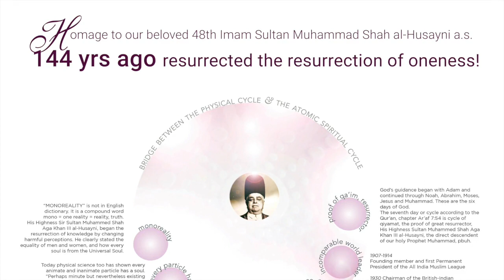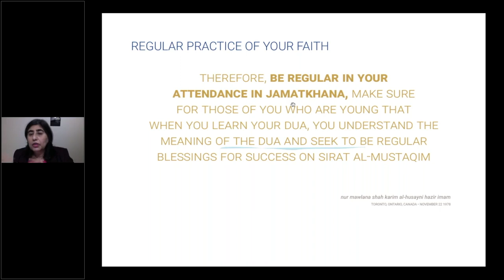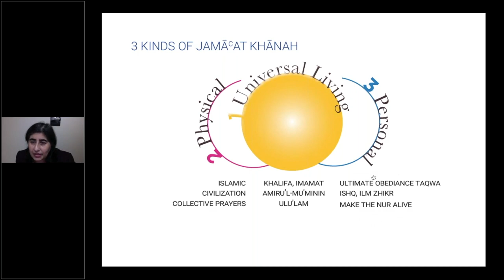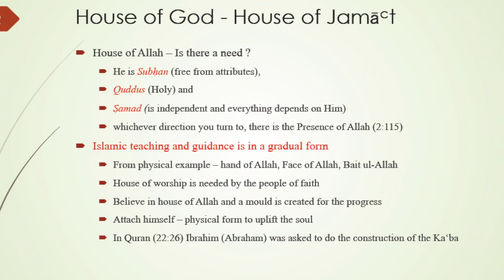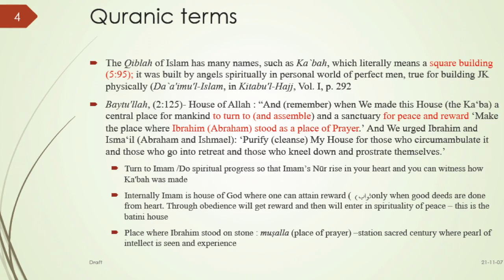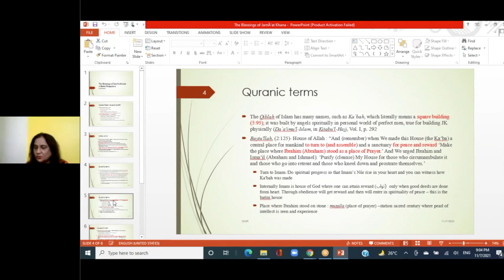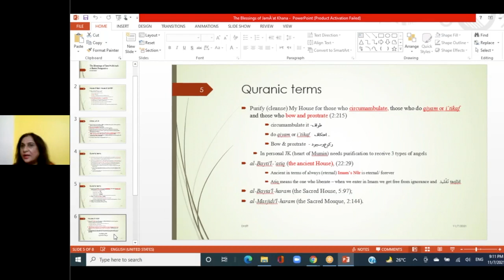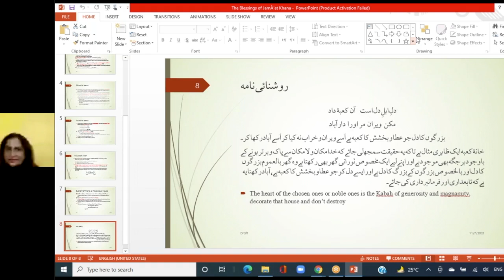1079 Blessings of JK by DrR ypk 11072021